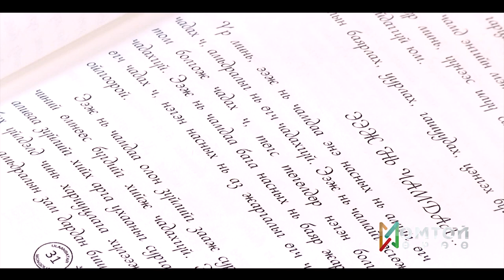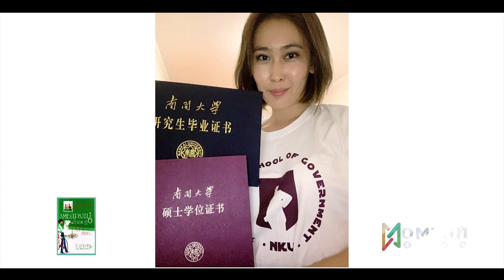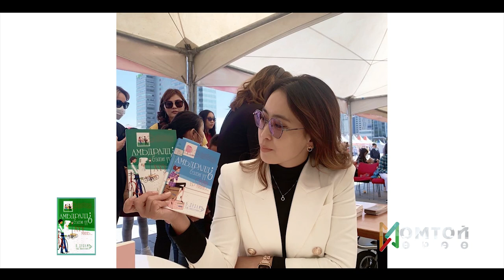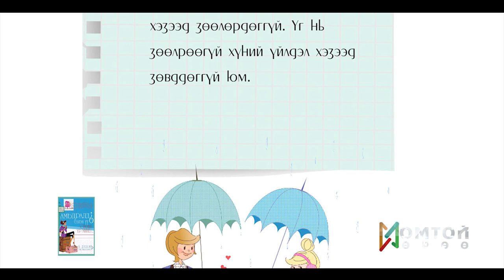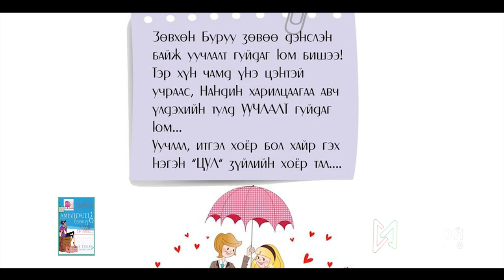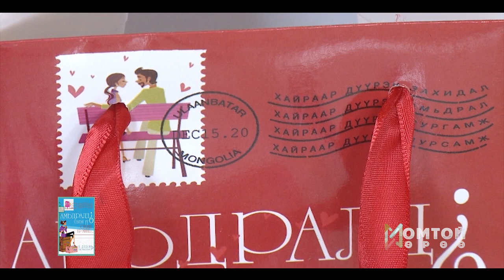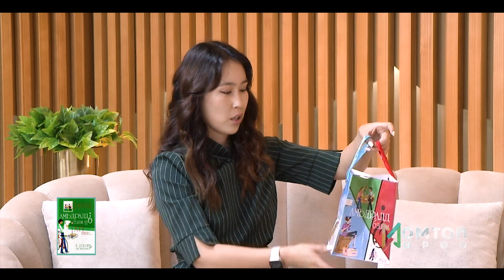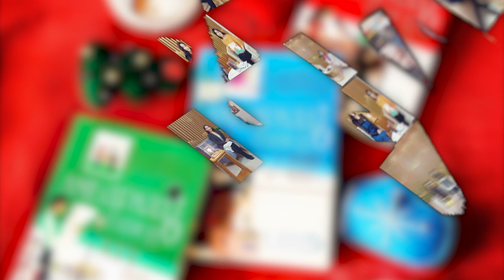Номтой өрөө Зочин : Б.Дулам зохиолч, философич